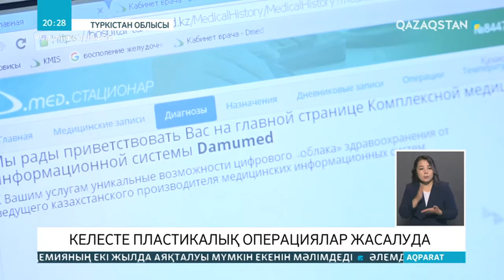Түркістан облысы Келес ауданында пластикалық оталар жасалуда